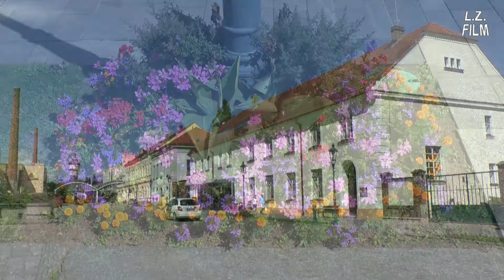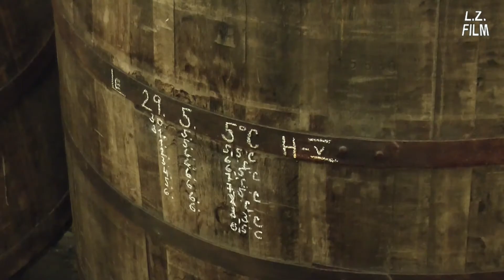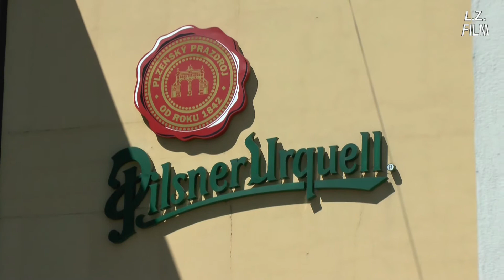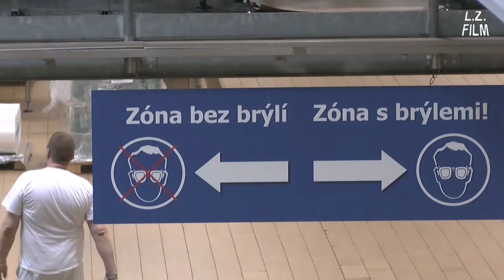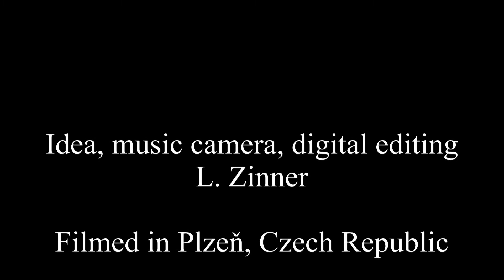Pilsner Urquell Brauerei / Plzeňský Prazdroj Pivovar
Pilsner Urquell Brewery

Plzen is the second biggest Bohemian city. It has several beautiful and interesting monuments, but the biggest crowd puller for tourists is the Pilsner Urquell brewery where the Pilsner beer was invented and is still made. When I was there, guided tours were offered in Czech, English, German and Russian.

Plzeňský Prazdroj Pivovar

Plzeň je druhým největším městem České. To má několik krásných a zajímavých památek, ale největší dav stahovák pro turisty je Pilsner Urquell pivovar, kde se pivo Pilsner vynalezl a je ještě uvařeno. Když jsem tam byl, prohlídky byly nabízeny v češtině, angličtině, němčině a ruštině.

Pilsner Urquell Brauerei

Pilsen ist die zweitgrößte böhmische Stadt. Sie hat mehrere schöne und interessante Sehenswürdigkeiten zu bieten, aber ihr größter touristischer Publikumsmagnet ist die Pilsner-Urquell-Brauerei, wo die Biersorte Pils (oder Pilsner) erfunden wurde und immer noch hergestellt wird. Während meines Aufenthalts dort wurden Führungen in Tschechisch, Englisch, Deutsch und Russisch angeboten.

La cervecería Pilsner Urquell

Pilsen es la segunda ciudad más grande de Bohemia. Tiene varios monumentos hermosos e interesantes, pero el mayor imán para los turistas es la cervezería Pilsner Urquell donde se inventó la cerveza del tipo Pilsner y donde se sigue toadavía fabricándolo. Durante mi estancia allí se ofrecían visitas guiadas en checo, inglés, alemán y ruso.

Pilsner Urquell Browar

Pilzno jest drugim co do wielkości mieście Czech. Ma kilka pięknych i ciekawych zabytków, ale największym ściągacz tłum turystów jest browar Pilsner Urquell piwo Pilsner gdzie wymyślono i nadal tworzył. Kiedy byłem tam, wycieczki z przewodnikiem oferowane były w języku czeskim, angielskim, niemieckim i rosyjskim.

La brasserie Pilsner Urquell

Pilsen est la deuxième plus grande ville de Bohême. Il dispose de plusieurs monuments magnifiques et intéressants, mais le plus grand pôle d'attraction pour les touristes est la brasserie Pilsner Urquell où la bière Pilsner a été inventé et elle est encore fait. Quand j'étais là-bas, des visites guidées ont été offertes en tchèque, anglais, allemand et russe.

Plzeňský Prazdroj пивоваренная компания

Пльзень является вторым по величине Чешский город. Это имеет несколько красивых и интересных памятников, но самая большая толпа съемник для туристов является пивоваренный завод Pilsner Urquell, где пиво Pilsner был изобретен и все еще сделано. Когда я был там, экскурсии были предложены на чешском, английском, немецком и русском.